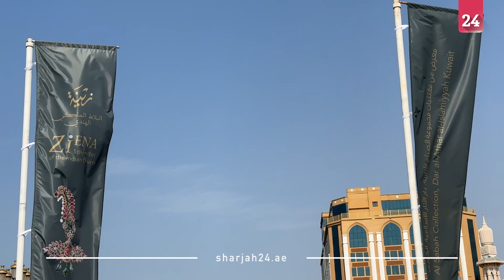انتصار العبيدلي: 84 قطعة في معرض زينة البلاط الملكي الهندي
أوضحت انتصار العبيدلي، أمين متحف الشارقة للحضارة الإسلامية أن معرض زينة البلاط الملكي الهندي، يأتي بتنظيم من هيئة الشارقة للمتاحف بالتعاون مع دار الآثار الإسلامية بالكويت، ويستمر حتى 14 أبريل 2024.